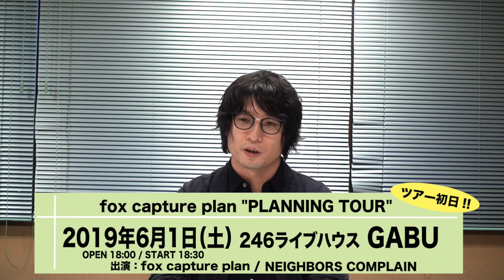【6/1(土) 246ライブハウスGABU】岸本亮(fox capture plan )コメント動画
fox capture plan ​初夏の2マンツアー開催決定！
「PLANNING TOUR 2019」